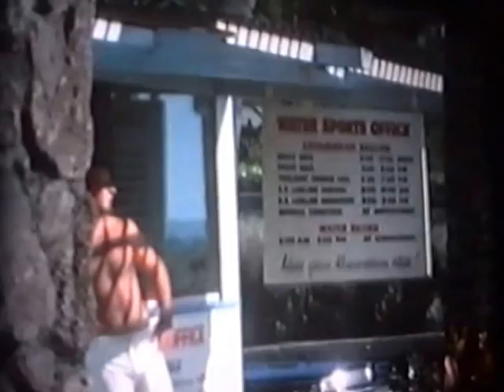VTS 01 1